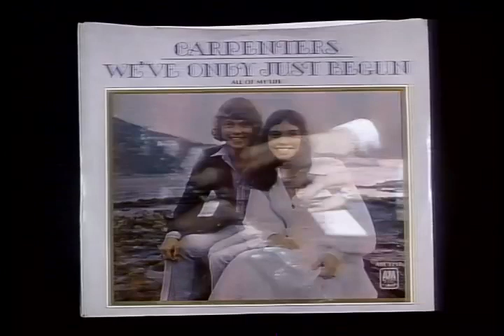Carpenters - We've Only Just Begun (5.1 music video)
I created this 5.1 mix from lossless multi-tracks/stems.

"We've Only Just Begun" is a single by the Carpenters, written by Roger Nichols (music) and Paul Williams (lyrics). It was ranked at No. 414 on Rolling Stone magazine's list of "The 500 Greatest Songs of All Time."

Song information
The song was originally in a wedding-themed television commercial for Crocker National Bank in California in early 1970, with Paul Williams on vocals. Hal Riney of the San Francisco-based advertising agency Hal Riney & Partners had commissioned the song to help Crocker appeal to young people. The song played over footage of a couple getting married and just starting out. In the song, direct reference to the bank was left out, in part to make the song more marketable. The commercial turned out to be very popular, but it attracted customers in which the bank was not interested: young adult customers with no collateral for loans. The campaign was eventually suspended, and Crocker subsequently franchised it to other banks.

As a single, the full song was first recorded by Smokey Roberds, a friend of Nichols, singing under the name "Freddie Allen". It was released in March 1970 but did not get significant airplay. Separately, Richard Carpenter saw the TV commercial and guessed correctly that Williams was the vocalist (both of them were under contract to A&M Records). Carpenter ran into Williams on the record company's lot and asked whether a full-length version was available. Although the TV commercial had only two verses and no bridge, Williams stated that there was a bridge and an additional verse, forming a complete song, which was then delivered.

According to Williams in the documentary Close to You: Remembering The Carpenters "We'd had some success with songs before, a few album cuts and some B-sides - but no singles. This was a major break, a chance to get an A-side and maybe even a hit, so we would have absolutely lied through our teeth if there wasn't a full song."

Carpenter selected the composition for the duo's third single and included it on the LP Close to You. Released in late summer 1970, the single featured Karen's lead vocals and the overdubbed harmonies of both siblings. Following their hit "(They Long to Be) Close to You" onto the charts, "We've Only Just Begun" hit No. 1 on the Cash Box singles chart and No. 2 on the U.S.Billboard Hot 100 behind the Jackson 5's "I'll Be There" and the Partridge Family's "I Think I Love You", becoming the pair's second million-selling gold single, spending nine weeks in the Top 10. It was considered by both Karen and Richard to be their signature song. According to The Billboard Book of Top 40 Hits (6th edition), on the U.S. Adult Contemporary singles chart, it was the duo's best-performing tune, lasting seven weeks at No. 1 (beating the six-week stay at the top of "Close to You"). The song also helped them to win two Grammy Awards in 1971: Best New Artist and Best Contemporary Performance by a Duo, Group, or Chorus (for "Close to You").

Williams recorded his own version of the song for his 1971 album Just an Old Fashioned Love Song.

Cash Box described the song as having "delicious lyrics and a sparkling production."

For Williams, the song was a personal victory; it was his first collaboration with Nichols that resulted in a hit single, and it opened the door to many more thereafter. In 1998, the recording was inducted into the Grammy Hall of Fame for recordings "of lasting quality or historical significance".

Although it only charted at number 28 in the UK Singles Chart in 1970, its subsequent growth in popularity in the UK saw it voted second in The Nation's Favourite Carpenters Song, broadcast by ITV in 2016.

Music video
The music video for the song was shot in a red background with the letters for the word "you". Karen was sitting in the letter "u" while Richard was standing beside her. He also was not playing the piano as he usually did. The video was shot as part of the 1971 television series Make Your Own Kind of Music.

Personnel
    Karen Carpenter – lead and backing vocals
    Richard Carpenter – co-lead & backing vocals, piano, Wurlitzer electronic piano, orchestration
    Joe Osborn – bass
    Hal Blaine – drums
    Doug Strawn – clarinet
    Bob Messenger - woodwinds
    Jim Horn - woodwinds
    Uncredited - tambourine, trumpets